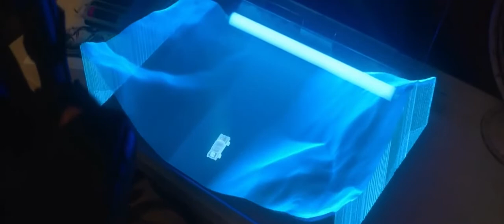Alan Walker & Imanbek Sweet Dreams Martin Junas Remix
Alan Walker & Imanbek Sweet Dreams Remix